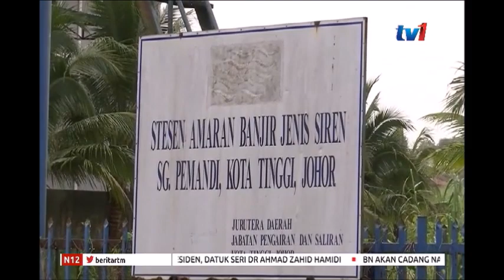N12 - BANJIR DI KOTA TINGGI - DUA PUSAT PEMINDAHAN SEMENTARA DITUTUP [13 DIS 2018]